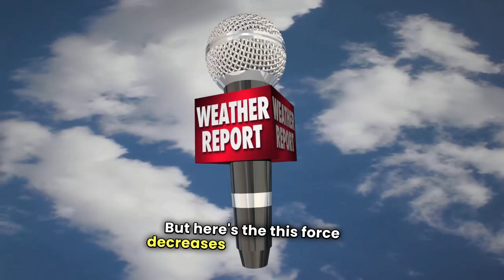Why Coriolis Force is ZERO at Equator & MAXIMUM at Poles? (Earth's Spin Effect Explained!) 🌍🌀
Have you ever wondered why hurricanes and typhoons rarely form near the equator? The answer lies in the Coriolis force, a crucial component of global atmospheric circulation patterns. But what makes this force disappear at the equator? In this video, we'll delve into the fascinating world of atmospheric science and explore the reasons behind the Coriolis force's vanishing act at the equator. From the Earth's rotation to the equatorial region's unique properties, we'll uncover the underlying mechanisms that shape our planet's weather patterns. So, let's dive in and discover the secrets behind the Coriolis force's equatorial disappearance!